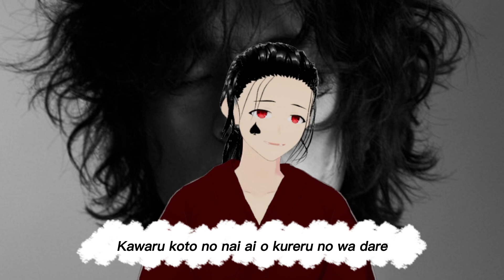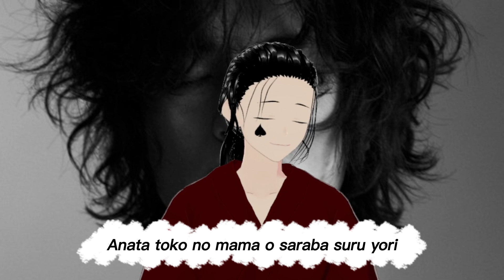Shinunogo e-wa (cover)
Shinunogo e-wa by Fuji Kaze link